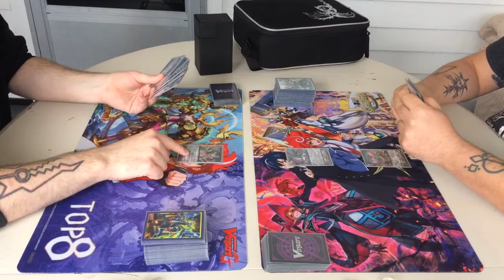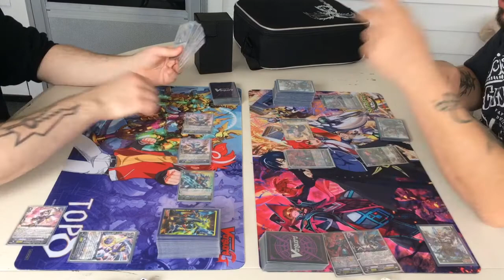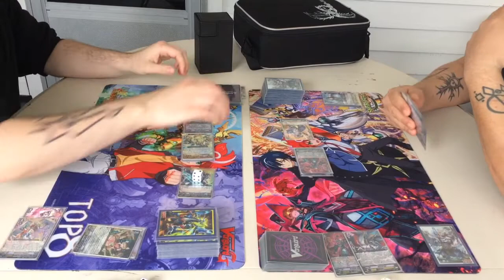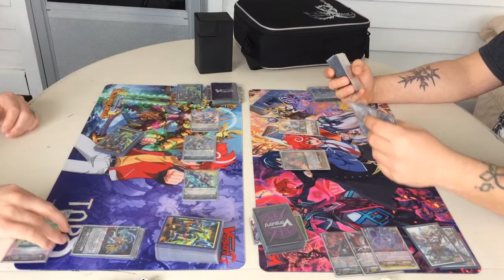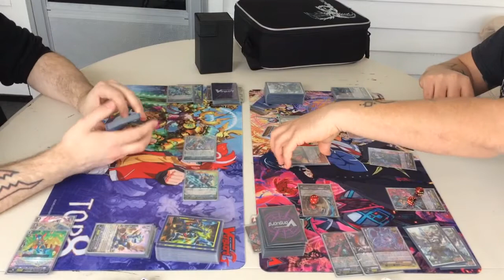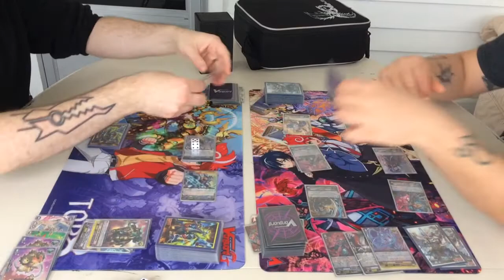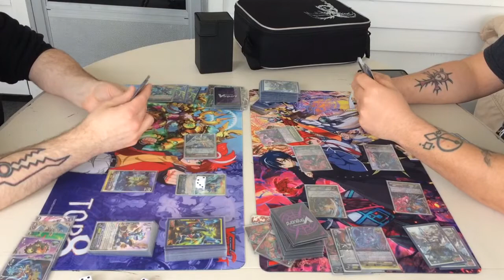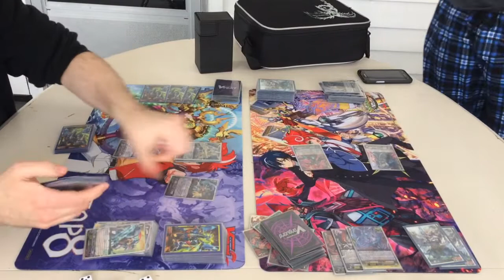ZTB (Gear Chronicle) vs Luard (Shadow Paladin)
Chronojet and the other Zodiac Time Beasts (Brad) go up against their fallen friend Luard (Javier). Who will win?!